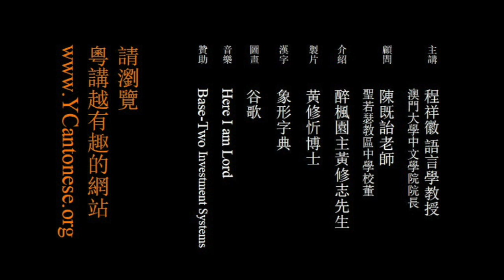繁體字和簡體字 普通話和廣東話 程祥徽教授主講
繁體字和簡體字
普通話和廣東話